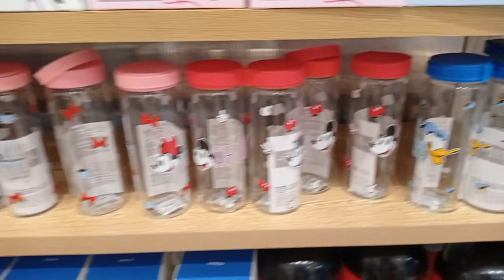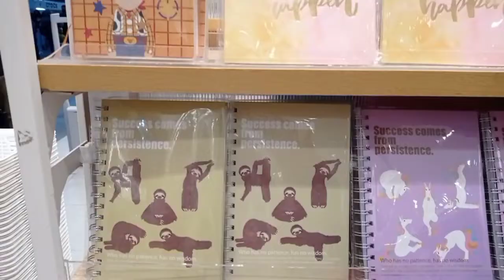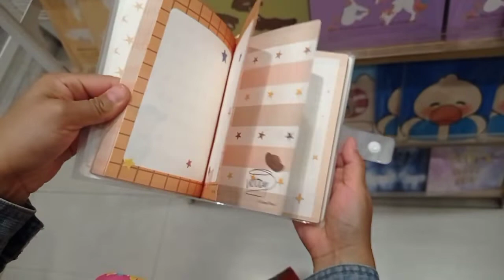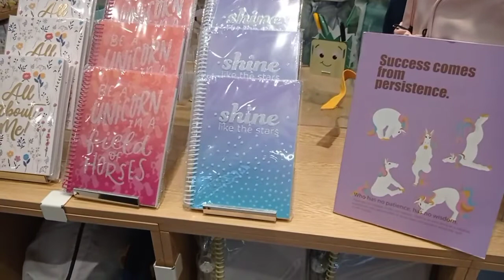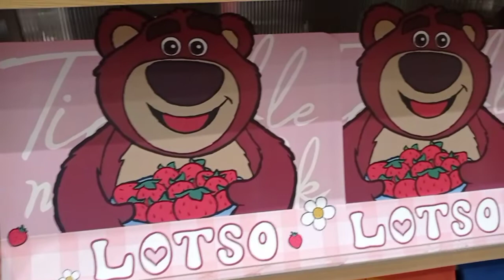🛒 recorrido miniso// kawaii 😍